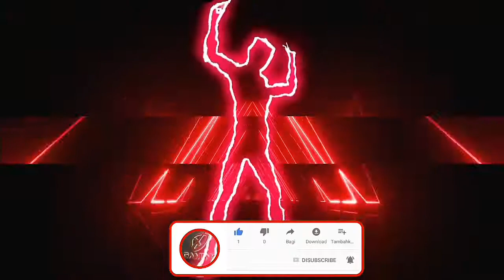Character Glow Effect Pack - FREE FIRE